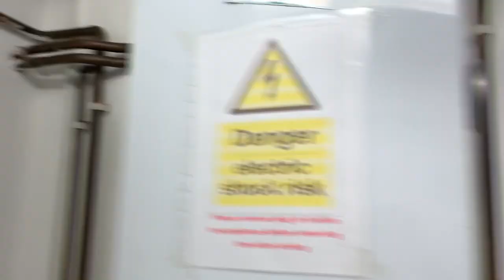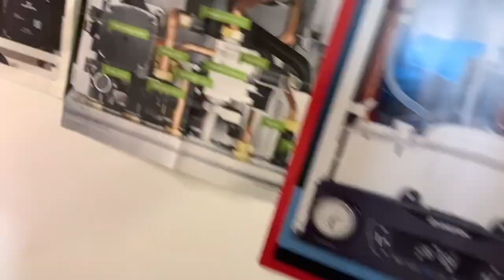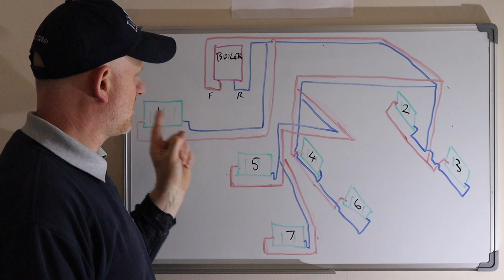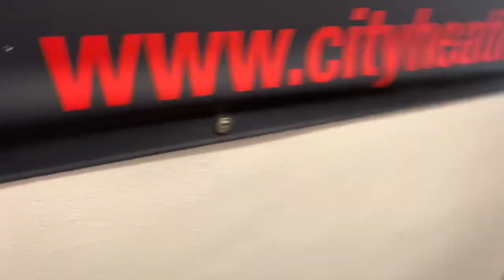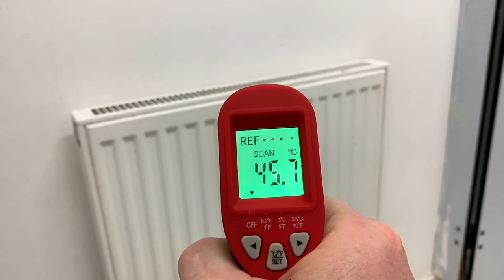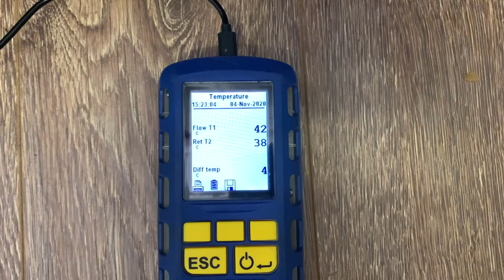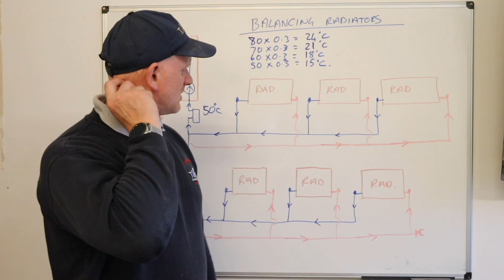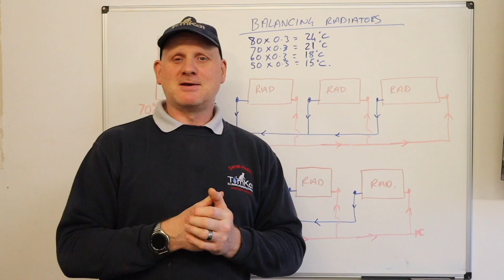BALANCING RADIATORS part 2 looking into the ways of balancing radiators and seeing if it works.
Derek in part 2 of the radiator balancing experiment finds out if it is possible to balance an old central heating systems radiators  with a new boiler installed. He also shows how to get a radiator working if its cold when all the others are hot.